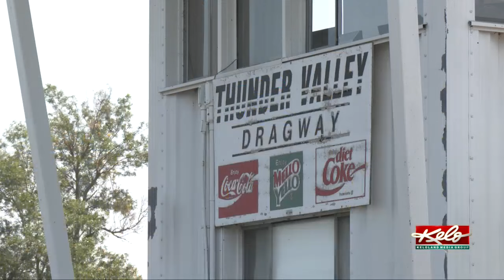80 years old still going 100, one man's drag race journey